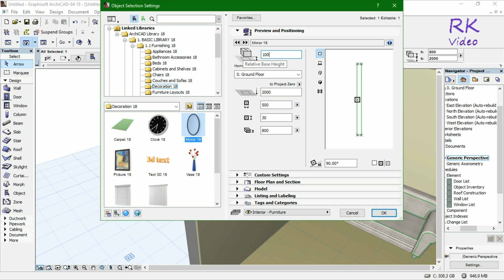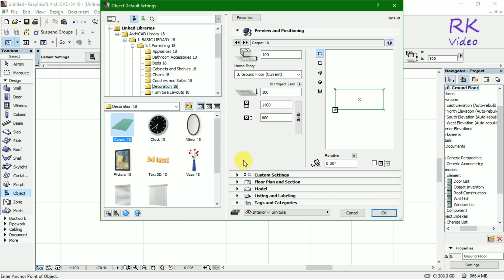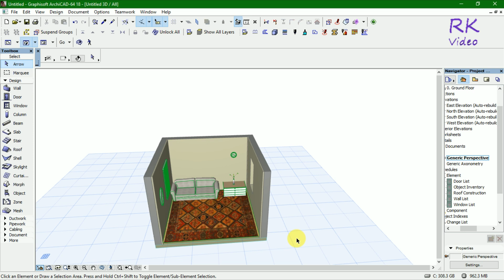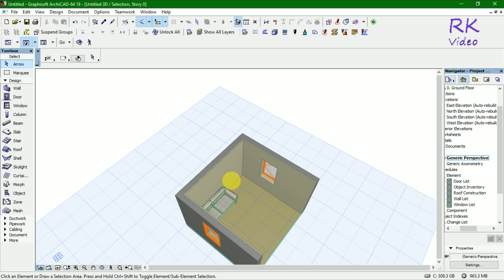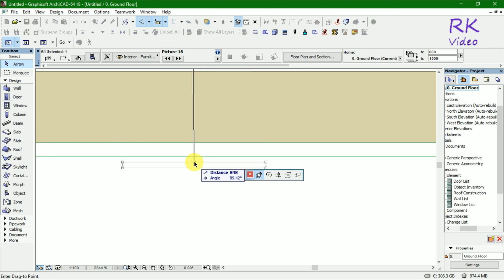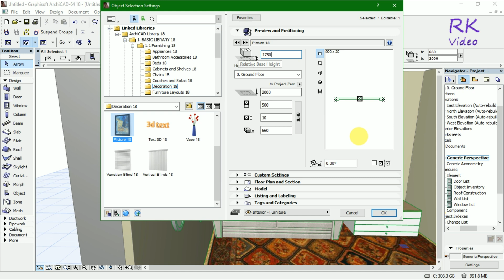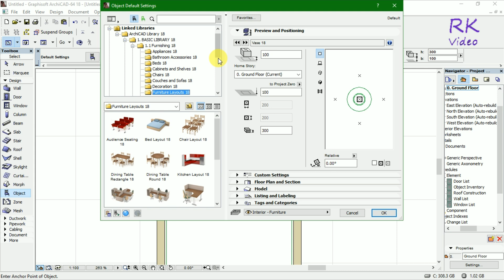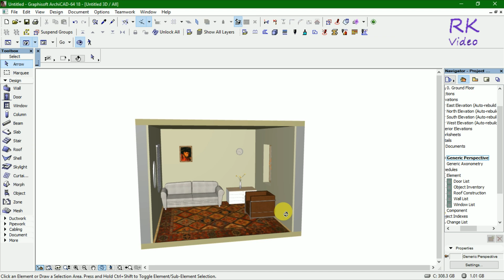Best tutorial to make Interior Design Part 3 specially for beginner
How to make a simple and attractive interior design in Archicad. It's a simple and easy tutorial to make interior design, create 3d wall, floor and put 3d interior accessories as per need.